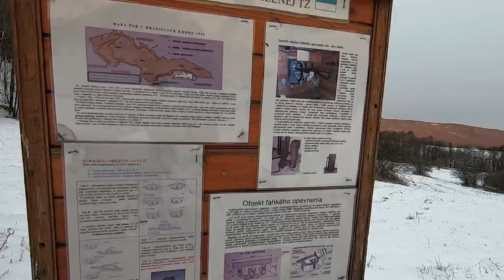Hiking trip from Slanska Huta along war shelters to Garambos rock, Slovakia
A short cinematic video from our hiking trip we made last Saturday from Slanska Huta village in Kosice region (not far from the city of Kosice, Slovakia) through old war shelters to Garambos rocky mountain.

The trip is not demanding but the rock at the end is really impressive and worth visiting as well as these old war shelters. They are all open and you can freely access them!

This cinematic video was made with GoPro Hero 7 black camera and Feiyu Tech G6